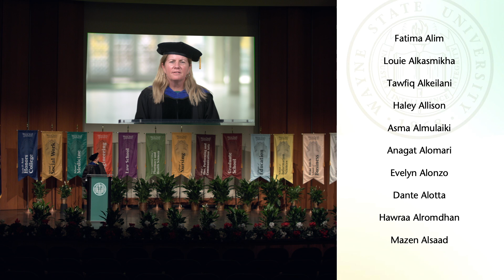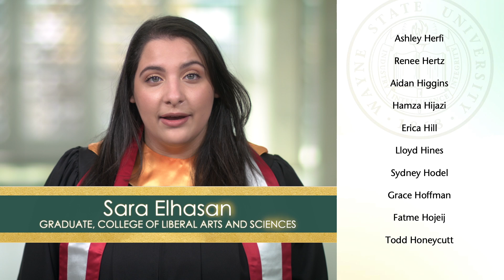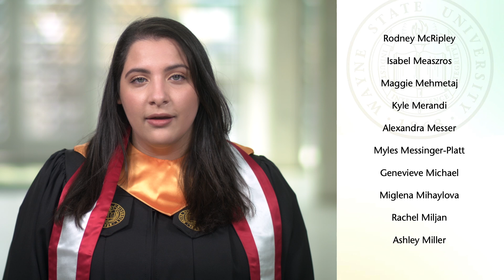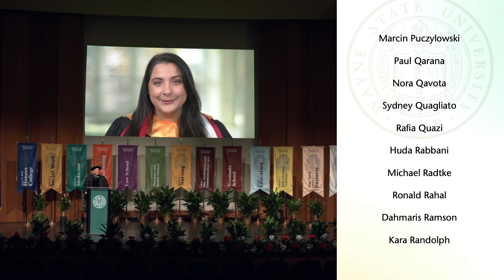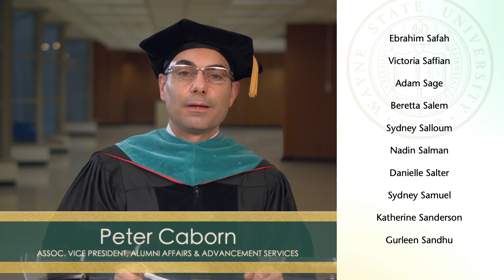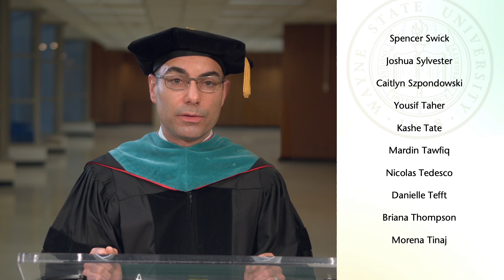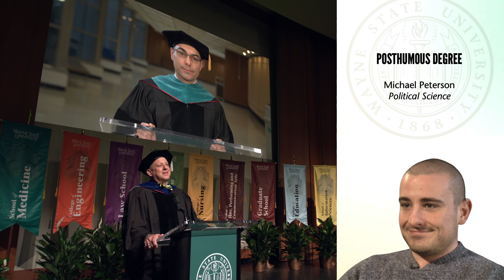College of Liberal Arts and Sciences - December 2020 Virtual Commencement - Wayne State University